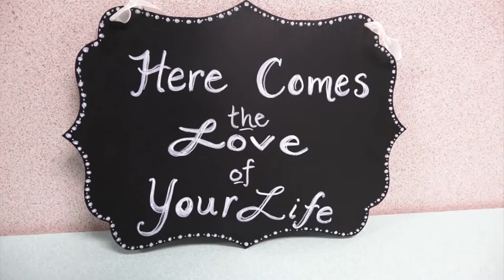Corey & Kelly Schaefer Wedding Music Video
Corey & Kelly's special day to the music of Workday Release's "Mr & Mrs Beautiful"